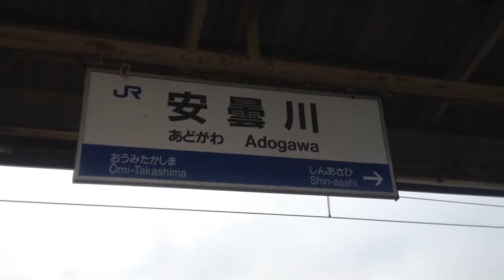安曇川駅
「英雄伝説・継体天皇と織田信長の足跡周辺を訪ねてー高島市ー」

今回の旅のスタート地点。